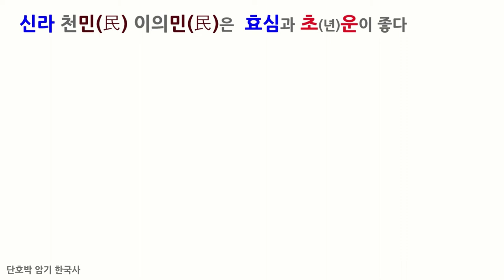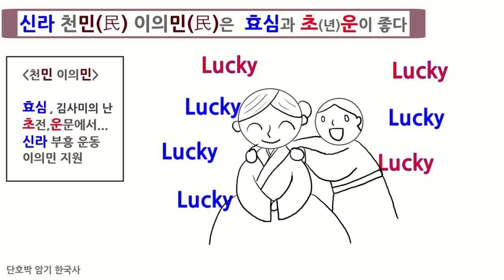[고려] 경대승, 이의민 |한국사 암기법 | 공무원 단기 공부법|한능검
고려 암기 | 공무원 단기 합격 | 한국사 암기  | 한능검 암기

□ 경대승
•  관노의 대도전! - 전주 비빔밥 먹기
  - 관노의 난(전주)
  - 경대승
  - 도방

□ 이의민
•  신라 천민 이의민은 효심과 초운이 좋다
 - 효심,김사민의 난
    (초전 운문에서 발생)
 - 신라 부흥운동
 - 이의민이 지원함